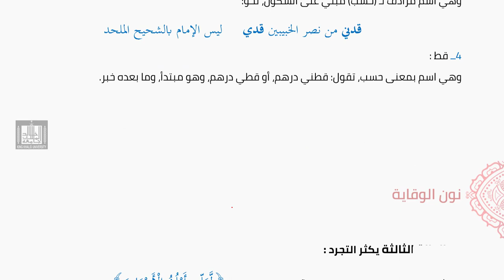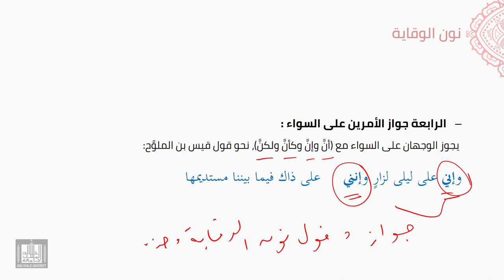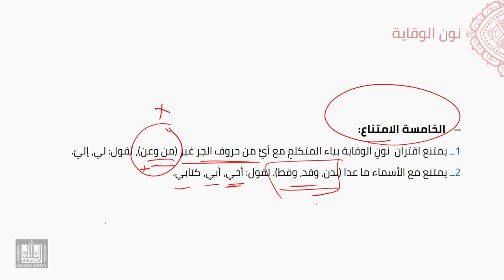النحو العربي | 5-10 | تابع نون الوقاية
الوحدة 5 - الدرس 10 : تابع نون الوقاية
بقية حالات نون الوقاية قبل ياء الوقاية